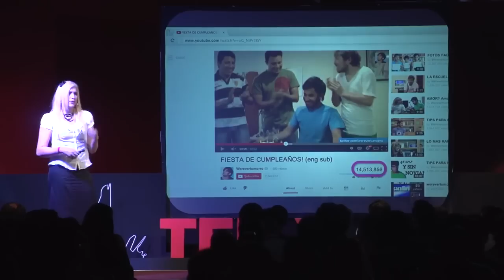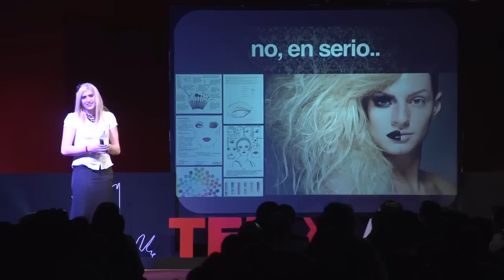Siempre hay bellezas escondidas | Ophelia Pastrana en TEDxMexicoCity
Les comparto, mi platica en TEDx

At a TEDx event, TEDTalks video and live speakers combine to spark deep discussion and connection in a small group. These local, self-organized events are branded TEDx, where x = independently organized TED event. The TED Conference provides general guidance for the TEDx program, but individual TEDx events are self-organized.* (*Subject to certain rules and regulations)